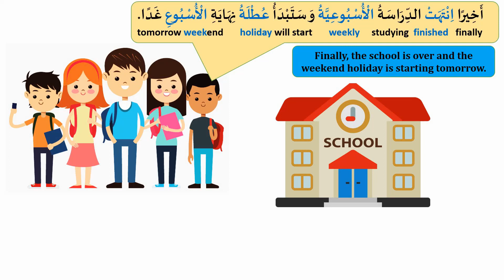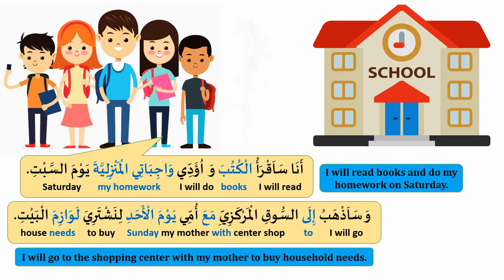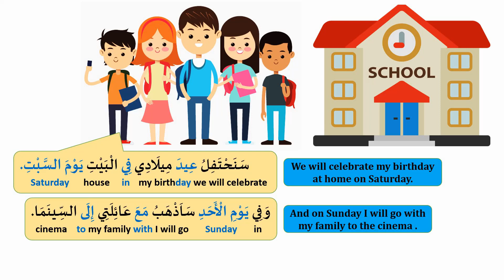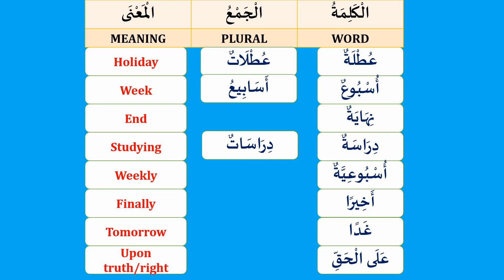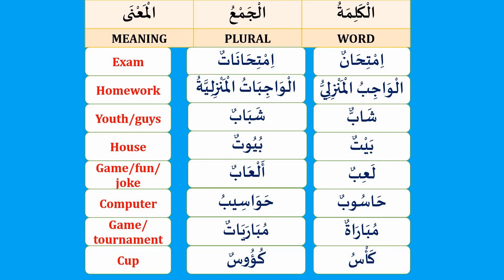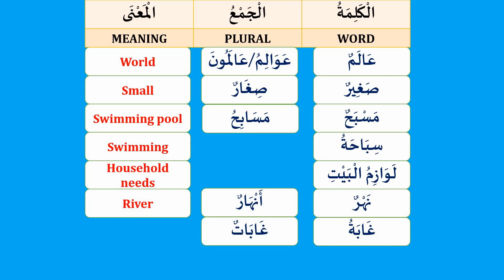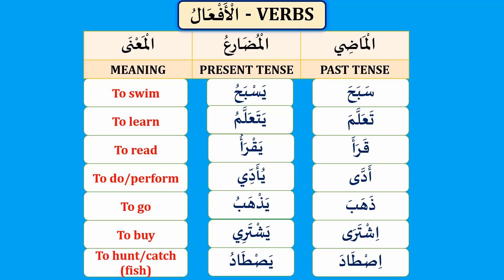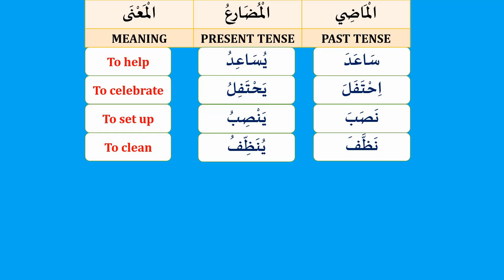DAILY ARABIC CONVERSATIONS | HOLIDAY AND VACATION | ARABIC DIALOGUES | ARABIC LESSONS.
Now you can purchase the power point presentations, slide shows by clicking the above link. First slide show is free. They are very useful for teachers to use on the smartboard or projector. Or individuals can use it for self learning.

Shukran/Thanks.

النحو والصرف
 تعلم اللغة العربية
الحوار العربي
تكلم باللغة العربية